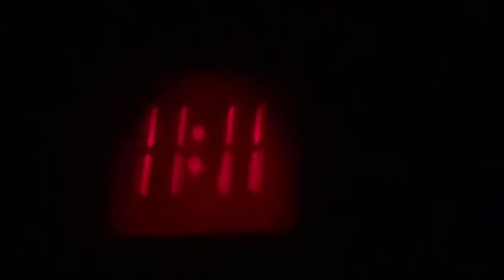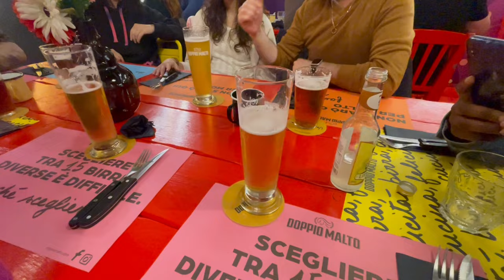365 MOMENTS FROM 2023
Another year, another recap. 2023 was a blessed year. There the usual downs but the highs were many and I can honestly say it was filled with happiness and love and appreciation. May 2024 be the same and wishing you all a HAPPY NEW YEAR!

Shot by me, myself & I

MUSIC
"Electric Love” by BØRNS
“Up (Theme Song)” by Giampaolo Pasquile